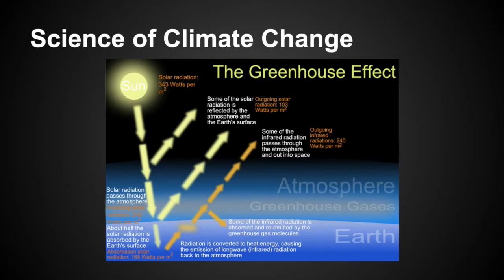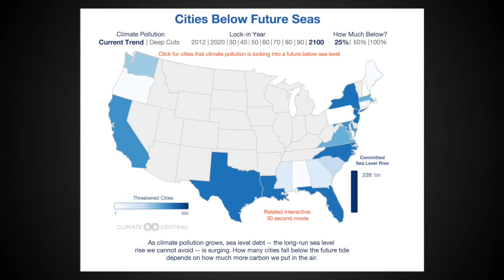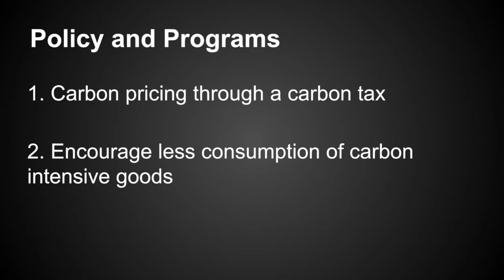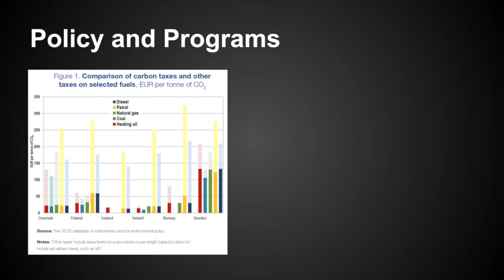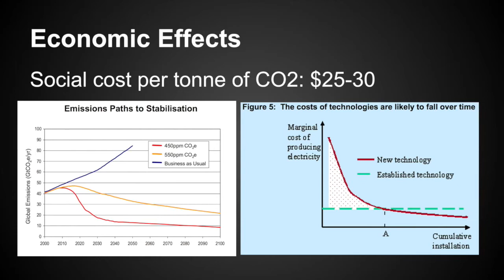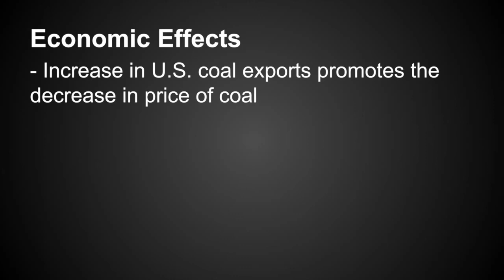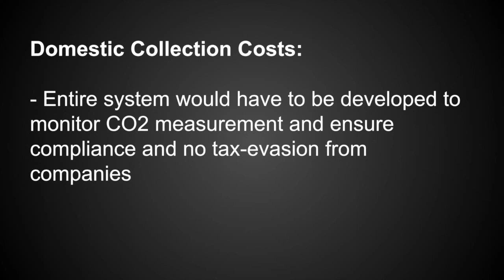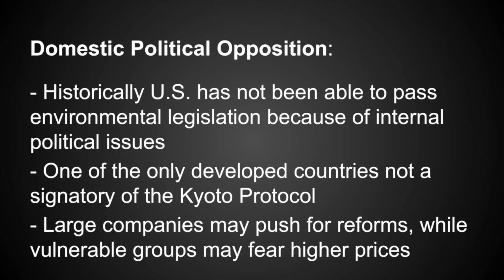2014 EPC - 2nd Place